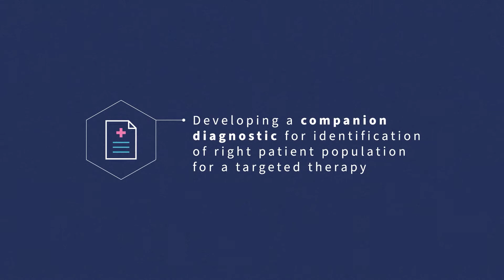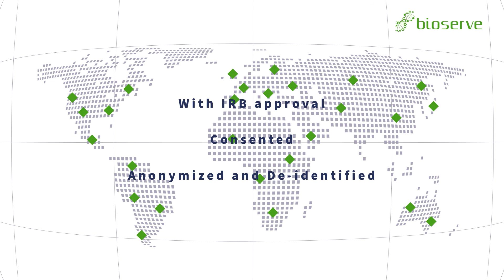Unparalleled access to human biospecimens | REPROCELL (Bioserve)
Want to find out more about how REPROCELL can offer unparalleled access to human biospecimens?

At REPROCELL (Bioserve) we provide end-to-end services for resolving your biospecimen access bottleneck.
Got a research project you are looking to outsource? Contact our scientists to arrange a free consultation